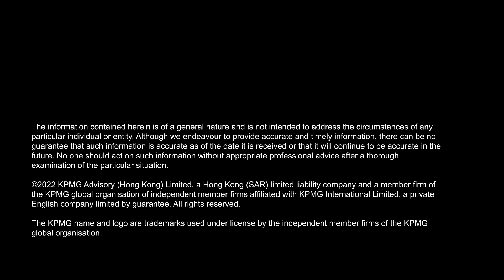Transformation banking operations for the future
Transformation in banking middle and back office operations helps banks to remain agile and competitive in the dynamic business environment. KPMG’s Sean Ren and Kate Munroe discuss how organizations can drive a technology-enabled and people-centric operational transformation.